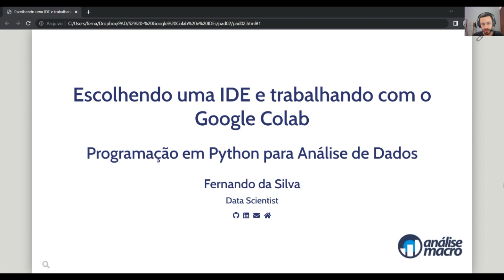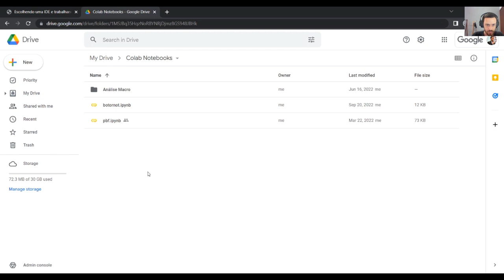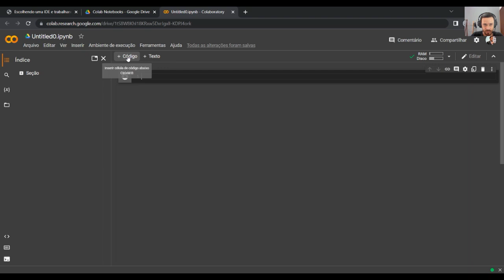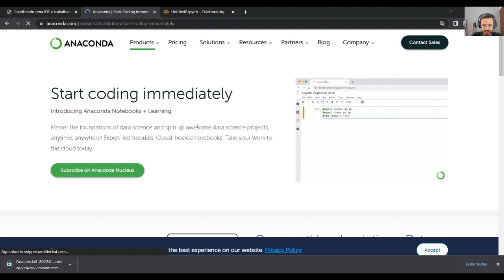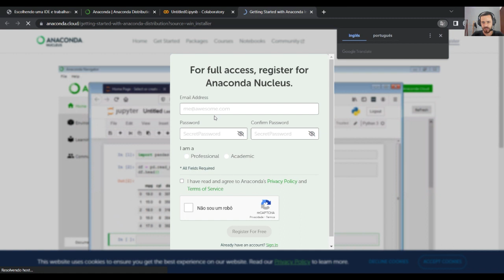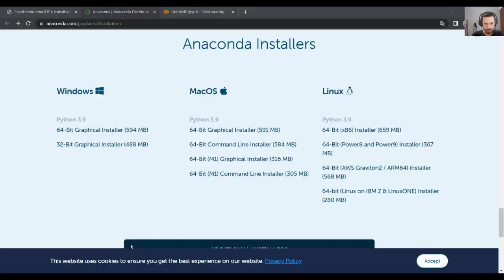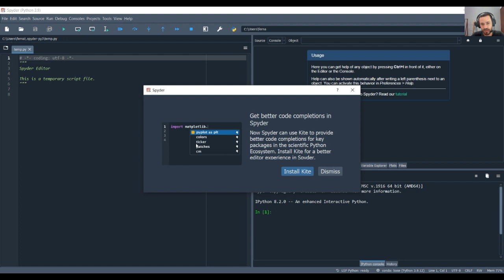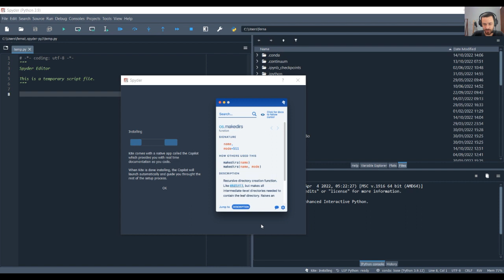Preparando o ambiente para usar o Python